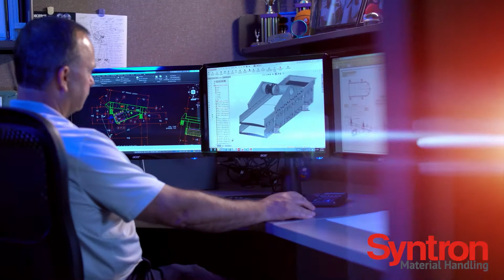Chad Greenfield - Commercial Director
Meet Chad Greenfield, our Commercial Director.  Chad has dedicated his career to helping customers increase process efficiencies by providing solutions to minimize costly downtime and to get the highest return on their capital investments.  Contact him today to see how Syntron Material Handling can help you!